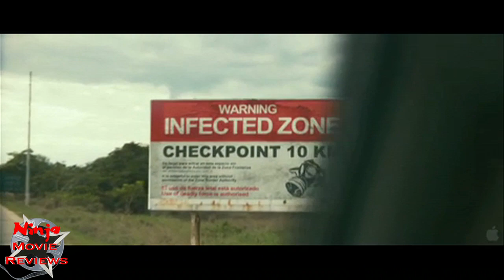NMR #5 - 127 Hours/Empire of the Sun/Monsters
Ninja Movie Reviews Episode 5
In this episode we review
-127 Hours
-Empire of the Sun
-Monsters

Movie Picks: Man vs Nature